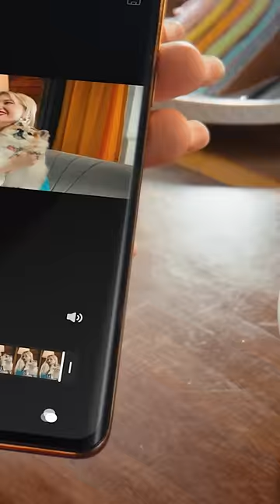ZERO 30 5G | มือถือกล้องหน้าสาย Vlog 4K 60FPS ที่ดีที่สุดตอนนี้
ครั้งแรกของประเทศไทยกับมือถือกล้องหน้าสาย Vlog ที่มอบความคมชัดระดับ 4K 60FPS ในงบที่จับต้องได้ไม่เกินหมื่นสอง
256+12GB เริ่ม 10,999.- ฟรี! Wireless Lavalier Microphone มูลค่า 999.-
❇️4K 60FPS กล้องหน้า 50MP Vlog คมชัด | Dimensity 8020 ชิปเซ็ต 5G เหนือระดับ | 144Hz พร้อมจอโค้ง 3D AMOLED
*เงื่อนไขเป็นไปตามที่บริษัทกำหนด *ราคาและของแถมอาจเปลี่ยนไปในแต่ละช่องทางการจัดจำหน่าย